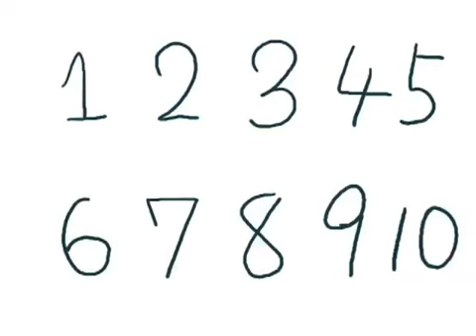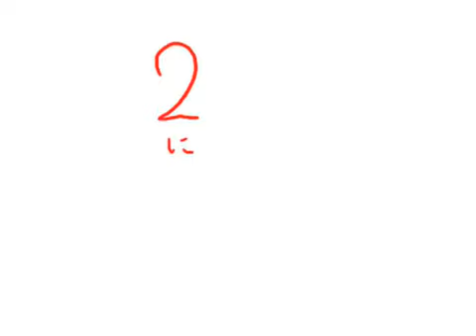Japonca rakamlar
い
ち
1
に
2
さ
ん
3
し
4
ご
5
ろ
く
6
し
ち
7
は
ち 8
 きゅう
9
しゅう  10